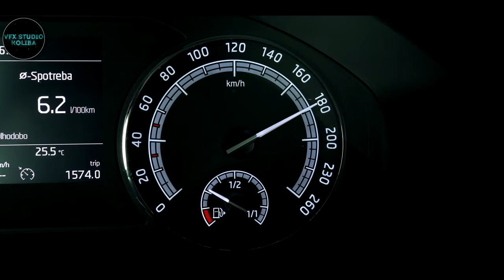DOG DRIVING A CAR!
Have you ever seen a dog driving car by himself?